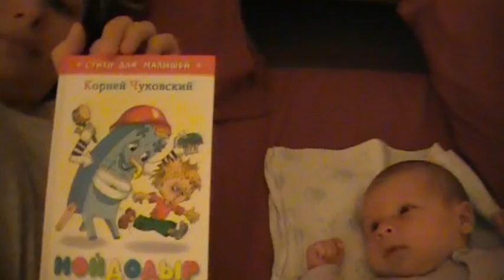Bed time story for Joel